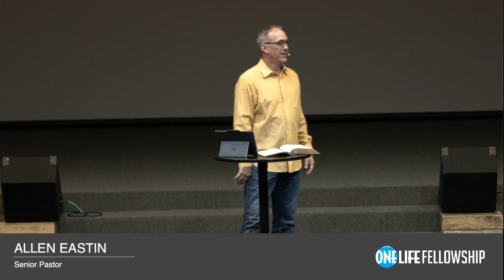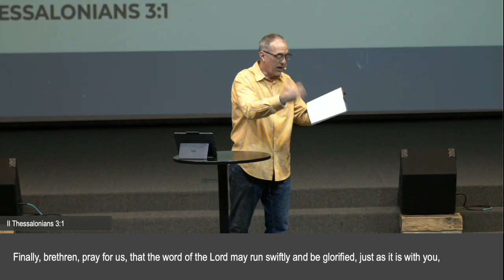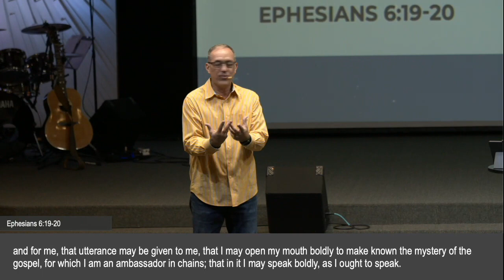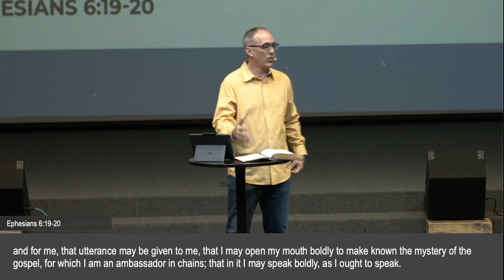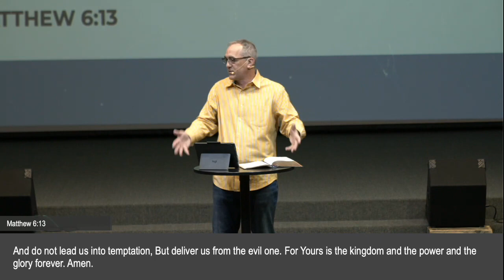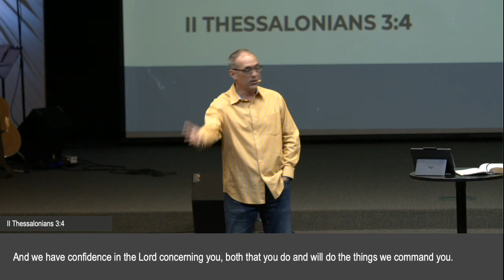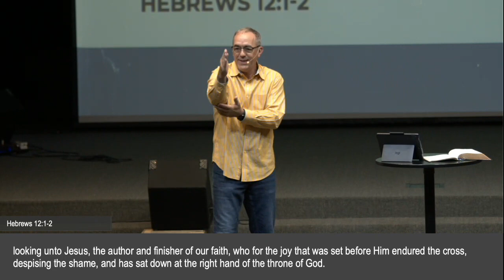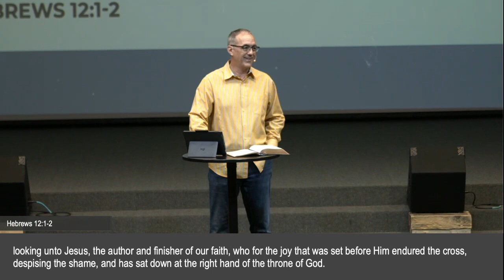Abounding in the Work of the Lord